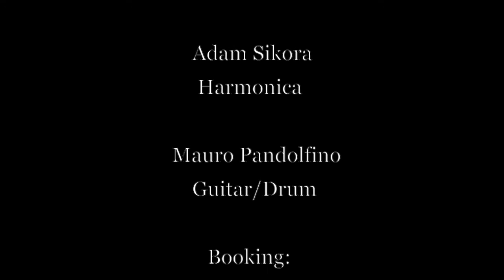Black Kat And Kittens Trailer